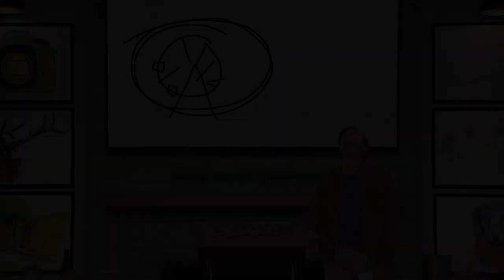Vertically Challenged? | Pictionary Game Show with Jerry O'Connell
The category is: Things That Are Tall! Will Matt Iseman's drawing reach new heights or leave us vertically challenged?